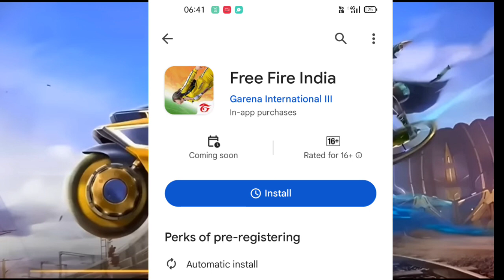AAJ FREE FIRE INDIA KITNE BAJE AAYEGA | TODAY 16 SEPTEMBER FREE FIRE INDIA KITNE BAJE LAUNCH HOGA?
free fire download date & time

ff india downloading time free fire india download kaise kare

when will come free fire india application free fire india install option not showing in playstore free fire india download option not showing in

playstore

free fire kab aayega 16 september

free fire india kab aayega ff india download kab hoga

free fire india play store me kab aayega free fire india kab aane wala hai india free fire kaise download karna hai

free fire download time ff india downloading time

free fire india download kaise kare when will come free fire india game

free fire indi
free fire india kitne mb ka hoga free fire india download
how to download free fire india free fire india download kaise kare
free fire,free fire india kaise download kare
free fire india pre registration free fire india kitne mb ka hai
free fire india kitne baje aaega
free fire india kitne baje launch hoga free fire india play store me kitne baje aayega
free fire india play store me kitne baje aaeg
free fire india play store me kitne baje launch hoga
free fire india timing
when will free fire india will come

free fire india play store me kab launch hoga when free fire india will come free fire india date and time when free fire india we can download free fire india time free fire india not showing in play store
when will free fire india will launch free fire india play store me kab aayega
free fire india launch time free fire india download time
free fire india play store launch time
free fire india download kitne baje hoga
free fire india install kitne baje hoga free fire india install option not showing in play store
free fire india download option not showing in play store
free fire india 16 tarikh ko kitne baje aayega free fire india 16 September ko kitne baje aayega ko
16 tarikh ko free fire india kab aayega 16
release date, free fire india kab aayega confirm date, free fire india kab aayega, free fire india 16 september ko aaega kya, free fire india 16 september

free fire india download nahi ho raha hai free fire india download nahi ho raha hai 2023
free fire india pending problem free fire india pending problems
free fire india install nahi ho raha hai free fire india play store se download nahi ho raha hai free fire india ko kaise download karen
free fire india update nahi ho raha hai free fire india download nahi ho raha hai
how to download free fire india free fire india download link
free fire india game free fire india apk

1) free fire india download
2) free fire india official download
3) free fire india download 2023
 4) ff india official
5) free fire india download
6) free fire india download kaise karen
7) free fire india official channel
8) free fire india version
9) free fire download
10) free fire official
11) free fire download 2023
12) free fire in india
13) free fire play store
14) india free fire kaise download karna hai
15) how to download free fire india in mobile

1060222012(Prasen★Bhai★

1. Garena Free Fire Indonesia

2. Garena Free Fire Brazil

3. Garena Free Fire Brasil

4. Garena Free Fire India

5. Garena Free Fire Pakistan

6. Garena Free Fire Singapore

✅ Related Tags ✅

1. free fire new event
2. free fire new event today
 3. new event free fire
4. ff new event
5. ff new event today
6. free fire new update
7. today free fire new event
8. free fire new events
9. free fire today new event
10. new event ff
11. new event free fire today
12. new event in free fire